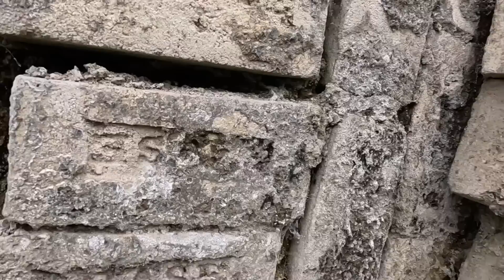The Viaduct to nowhere. The Gaunless Viaduct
The Gaunless Viaduct. County Durham is a disused railway Viaduct. Also called the Lands viaduct it was situated on the Barnard Castle to Bishop Auckland now disused abandoned railway line. The area of County Durham in the North Pennines in the North East of Britain was a very industrial area. Coal mining and Coke ovens were in the area. Plus the area was full of old Industrial tramways that served the local quarrys. This is a video about Britains railway history. The Lands Viaduct was designed and built by Thomas Bouch in 1862. The last train ran in June of 1962. Thomas bouch also designed the original ill fated Tay bridge that collapsed. Disused railway line explore in Britain.